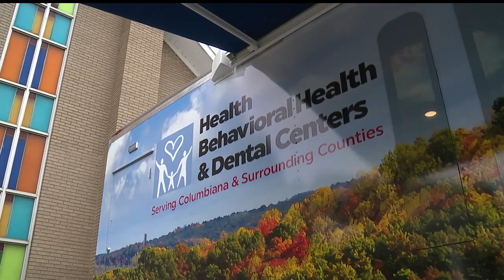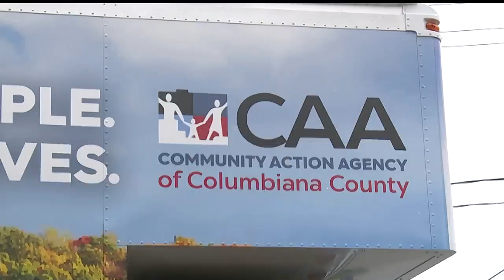New mobile unit comes to East Palestine to help residents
New mobile unit comes to East Palestine to help residents, Community Action Agency of Columbiana County, Tom Andrews